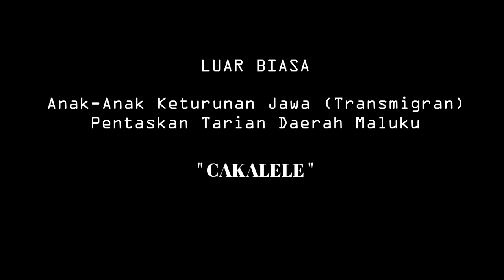Kereen. Anak-anak Jawa Pentaskan Tarian Maluku.